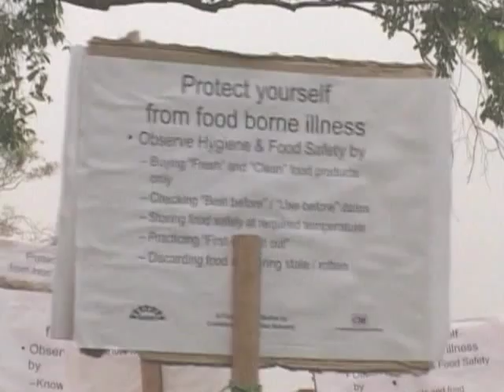Ujedinjeni narodi: Svaki šesti stanovnik Zemlje gladuje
Mnoga djeca u Indiji po deponijama otpada i smeća traže hranu, njihovi vršnjaci u Etiopiji su na granici preživljavanja. To su samo dva od mnogih žalosnih primjera koji ilustriraju problem gladi u svijetu.
Po prvi put u povijesti čovječanstva više od milijardu osoba živi ispod granice gladi. Prošle godine taj broj porastao je za 105 miliona nevoljnika i sada je svaki šesti stanovnik Zemlje svakodnevno bez dovoljno hrane.